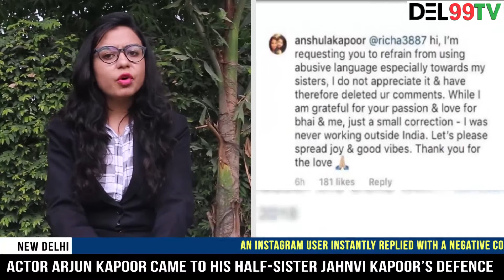Arjun Kapoor came to his half-sister Jahnvi Kapoor's Defence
About us
Del99 TV is a web-news channel. We cover Latest Breaking News in India, Sports News, Business News Headlines and more.